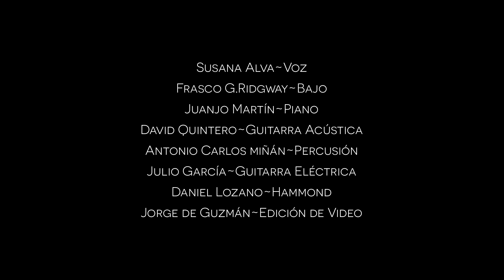Mágico en casa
Nos podían las ganas de tocar juntos ♥️